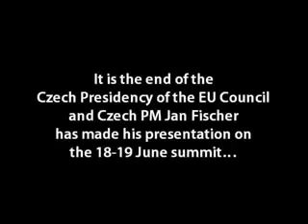UKIP Nigel Farage on The Czech Presidency July 15, 2009